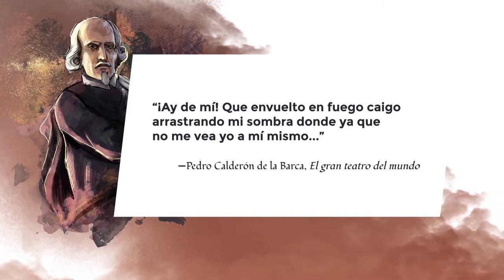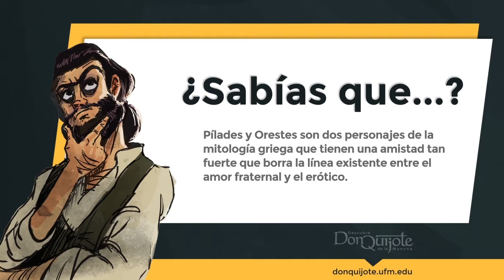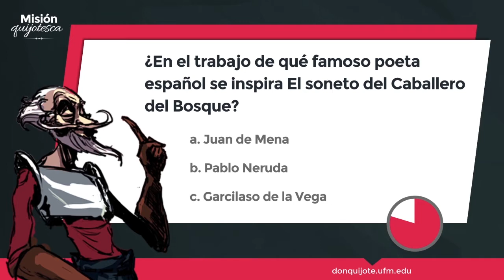Lección 29 - El Caballero del Bosque y su escudero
Créditos:
Una producción de New Media | UFM 2015